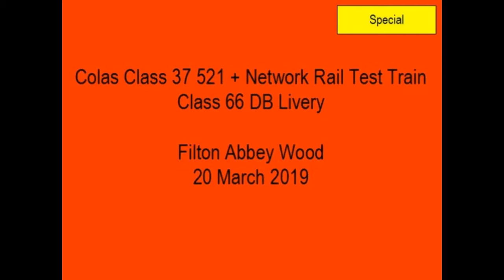*CLAG* Colas Class 37 521 | DB Class 66 | Filton Abbey Wood | 20/03/2019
Class 37 521 in Colas Rail Freight livery working the Network Rail Test Train from Bristol High Level Siding to Canton Sidings. Running as 338C.

Seen also was DB liveried Class 66 running as 624B from Westbury Up T.C. to Avonmouth.

Filmed near Filton Abbey Wood on 20 March 2019. If you have any questions, just ask.